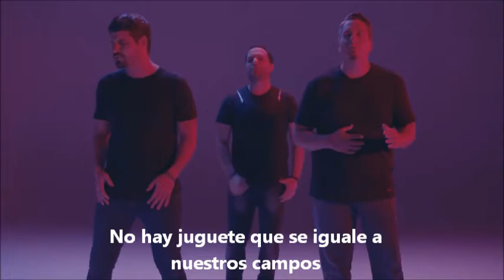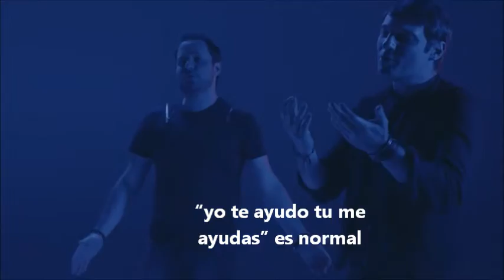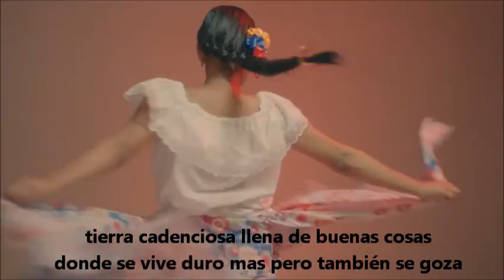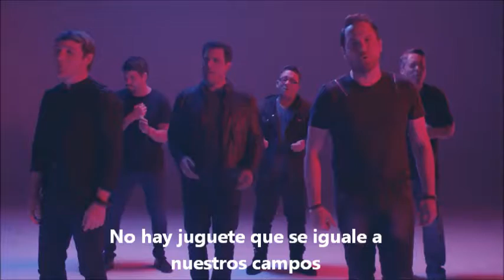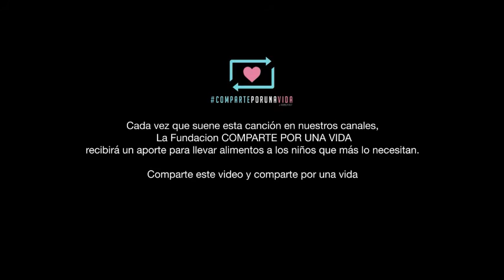karaoke Mis Ilusiones - San Luis ft Voz Veis ft Apache (Letra)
Muy buen tema, quise hacer esto para que las personas enamoradas de este tema y de Venezuela transpiren sus nostalgias. Pa´lante Venezuela!!